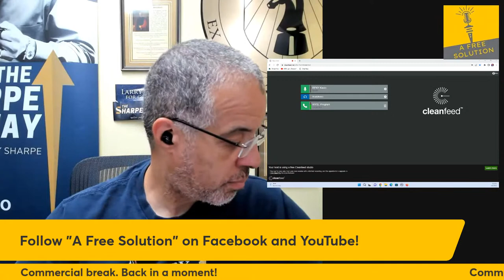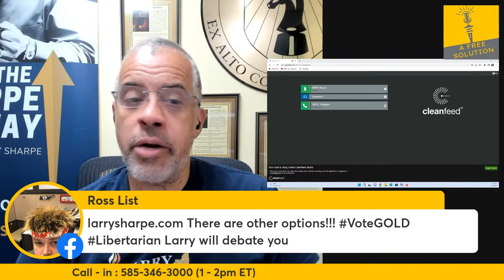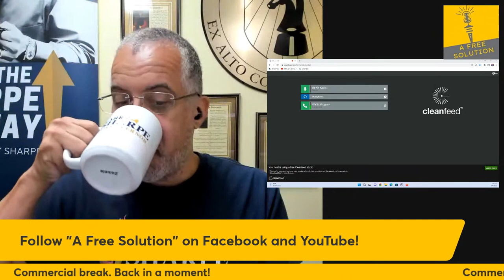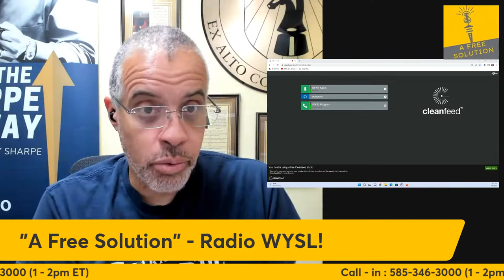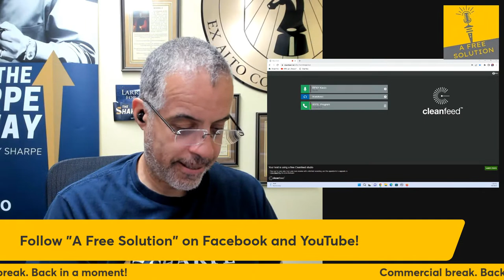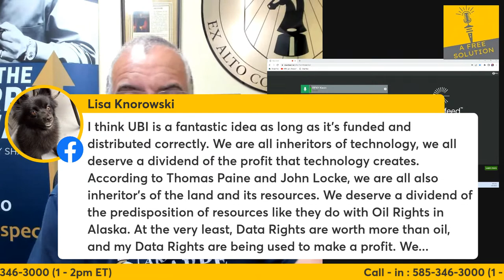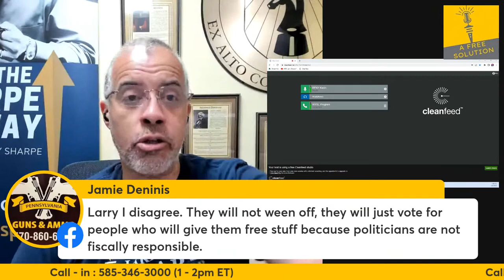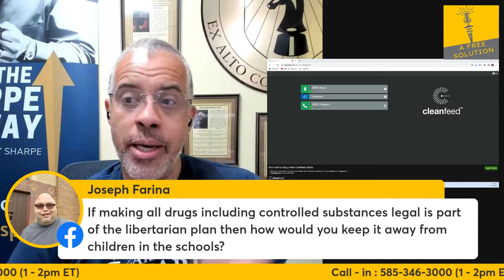AFS: Healing Pain? Learning in NY Schools?- A Free Solution on WYSL Radio at 1pm.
Join me to for answers and call in to say your piece.

LIVE Mon - Wed 1 - 2pm​, broadcasting from WYSL 1040am/92.1fm/95.5fm